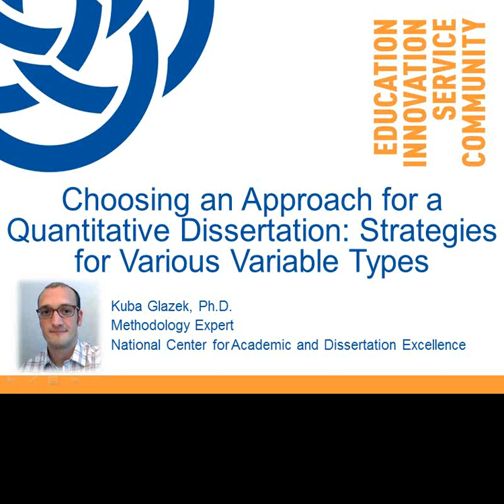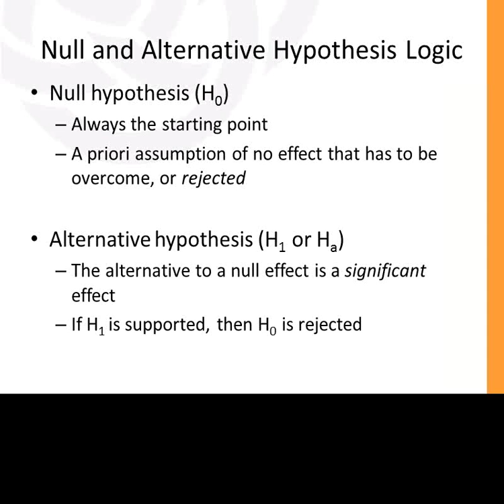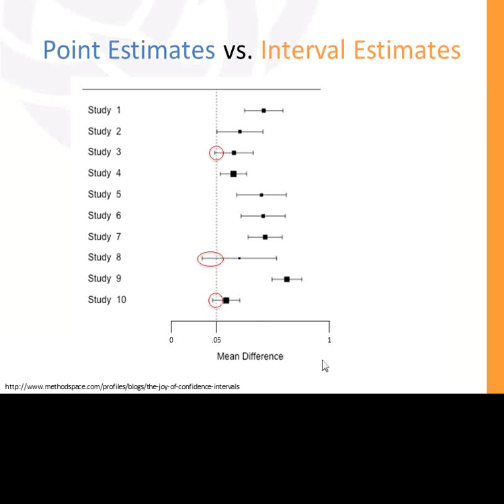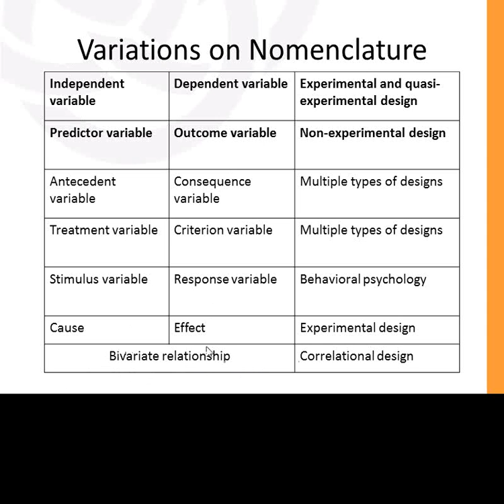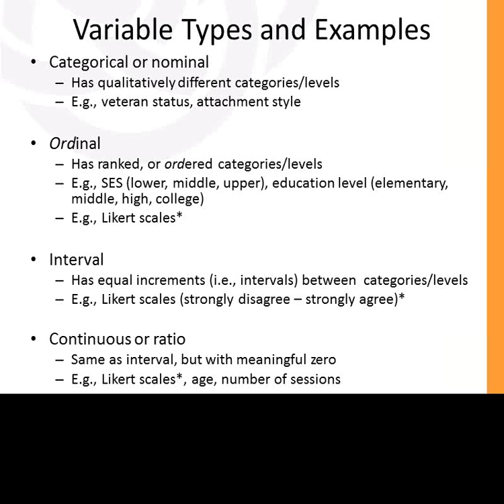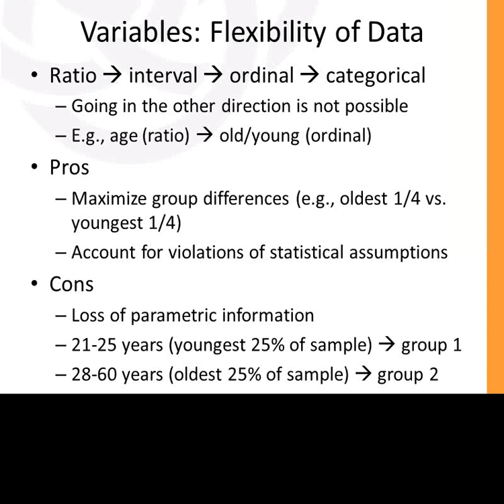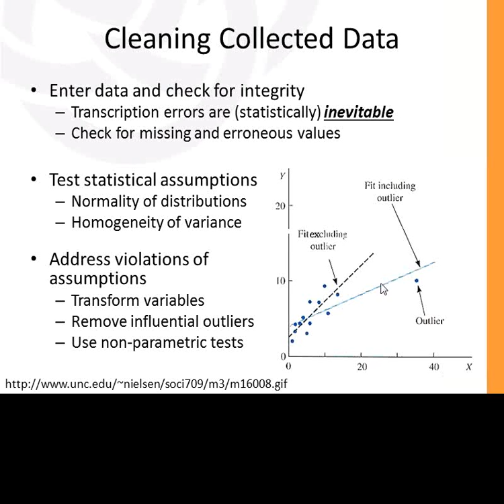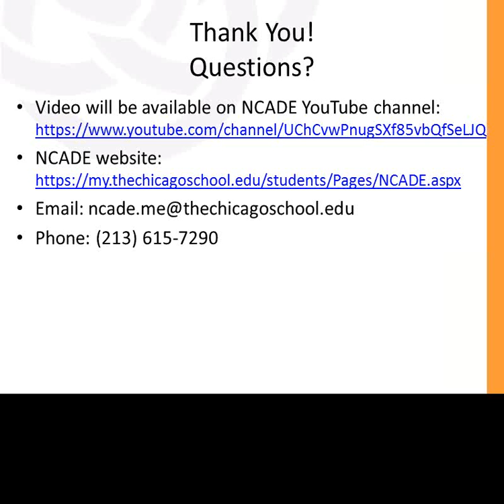Choosing an approach for a quantitative dissertation (Kuba Glazek, Ph.D.)